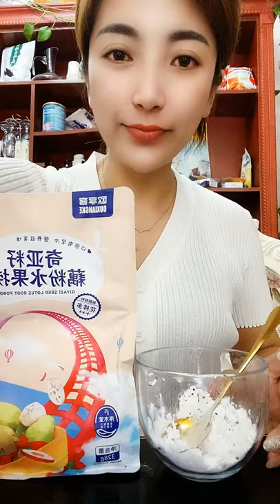How's FANTASTIC it is! Sausage crawfish, mukbang seafood deshelled, yummy food eating show